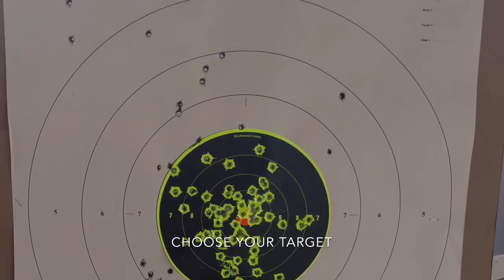A Day At The Range With My Bro's